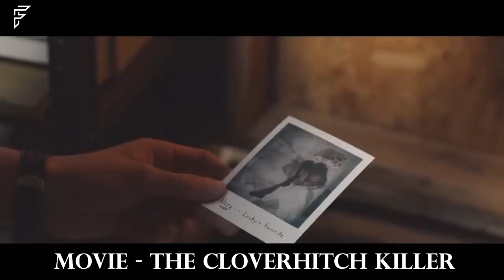Child DISCOVERS That His Father Is A DEADLY Serial KILLER Who LIKES Cross Dressing Before Killing